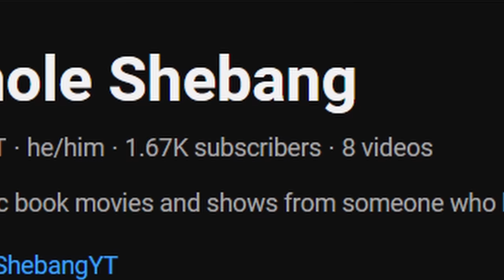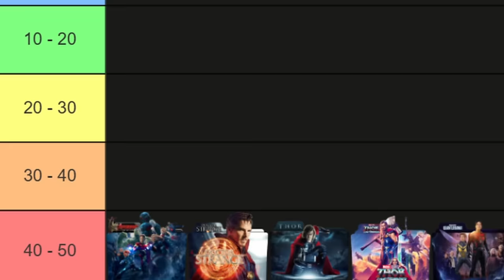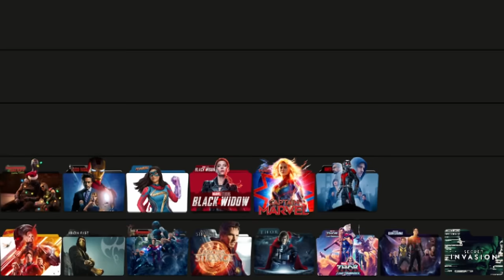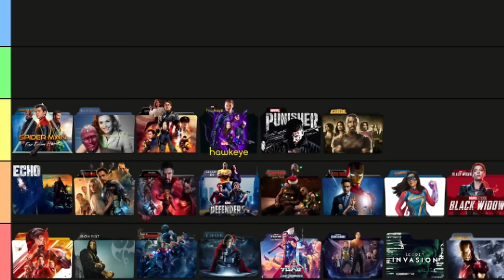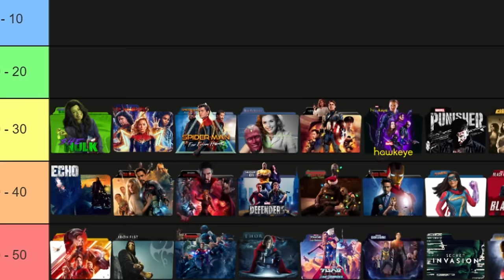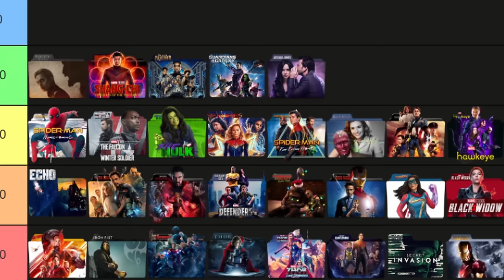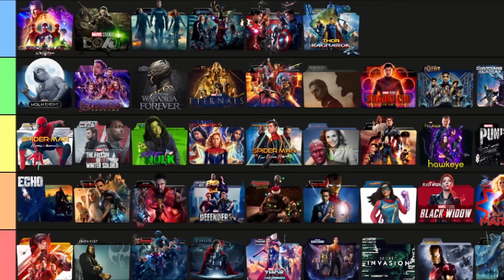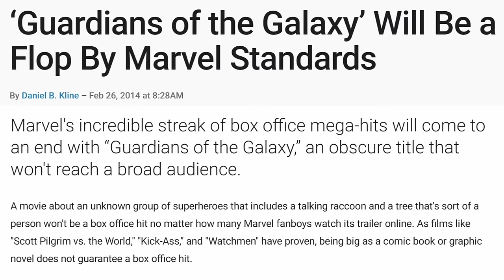All 50 MCU Movies and Shows RANKED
The MCU is my all time favorite franchise, so trying to rank every project is almost impossible for me. BUT I finally sat down and tried to figured it out with a ranking that has definitely changed by the time you're reading this.

Chapters:
00:00 - Intro
01:15 - 50 to 40
10:04 - 39 to 30
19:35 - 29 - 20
30:28 - 19 to 9
41:56 - 10 to 1
59:28 - Outro